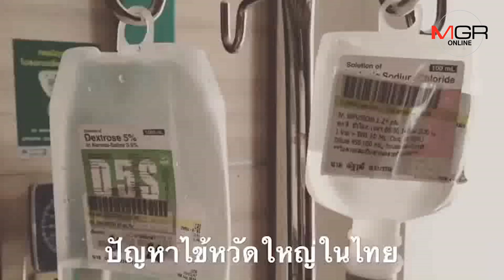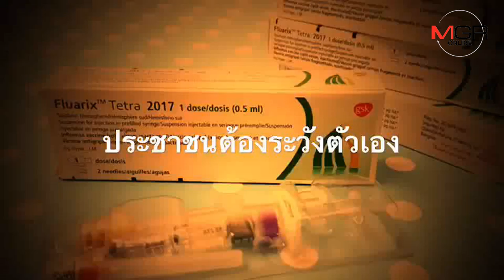ไข้หวัดใหญ่ อันตรายที่ไม่ควรมองข้าม!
27/02/2019  ไข้หวัดใหญ่ อันตรายที่ไม่ควรมองข้าม!
 ไข้หวัดใหญ่ อันตรายที่ไม่ควรมองข้าม! ตัวเลขผู้ป่วยจากไข้หวัดใหญ่จากกระทรวงสาธารณสุข ตั้งแต่เดือนมกราคมถึงเดือนกุมภาพันธ์ 2562 มีผู้ป่วยแล้ว 46,648 ราย จากทั่วประเทศ เตือนประชาชนดูแลตัวเองให้ดี เชื่อผู้ป่วยมีแนวโน้มเพิ่มมากขึ้นแน่นอน